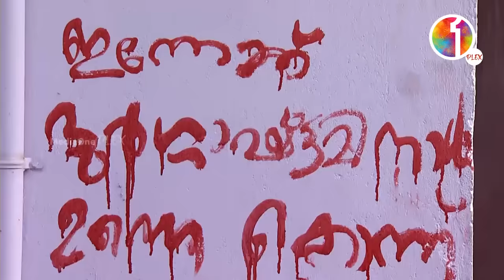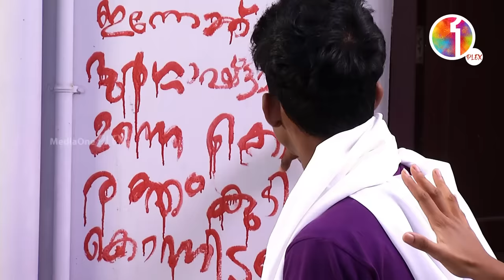പ്രേതം !!! M80 Moosa | MediaOne | Vinod Kovoor | Surabhi